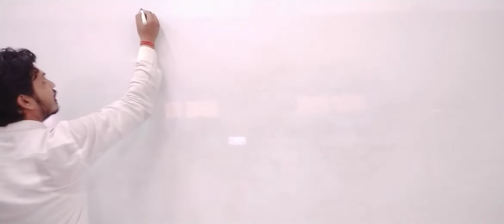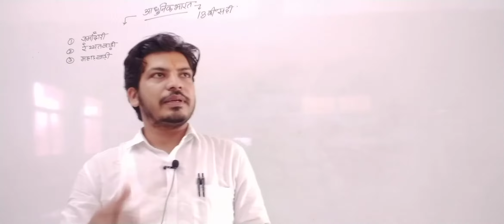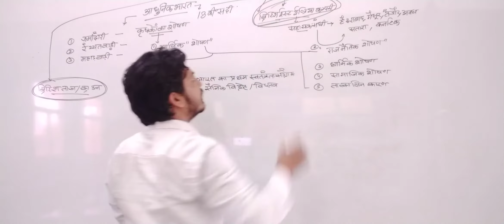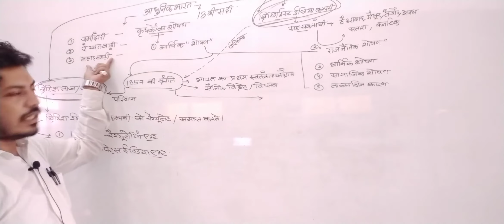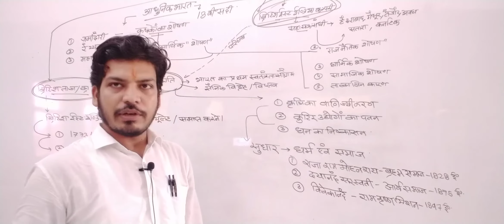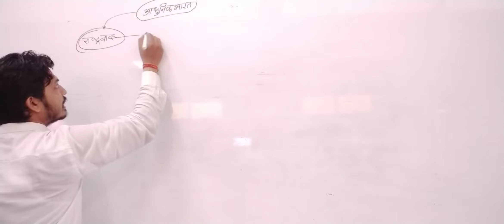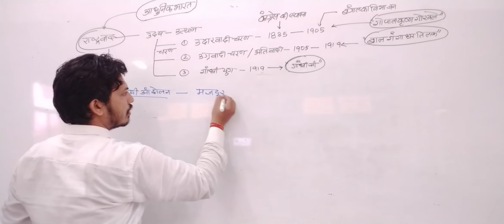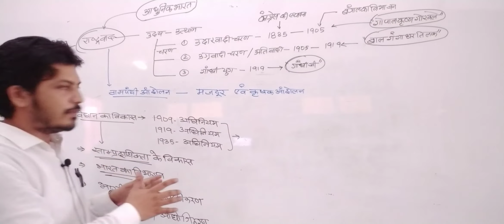आधुनिक भारत का इतिहास( भाग -3), व्याख्याता -मृत्युंजय खींची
आधुनिक भारत का इतिहास( भाग -3), व्याख्याता -मृत्युंजय खींची, SMDTKMSmt. Mohari Devi Taparia Kanya Mahavidyalaya,Jaswantgarh ( Nagaur ) serves education in Science, Arts and Commerce.
Qualification: MSc. MPhil, Ph.D Chemistry
Experience: Teaching and Research-16 Years
Course: Science, Arts and Commerce